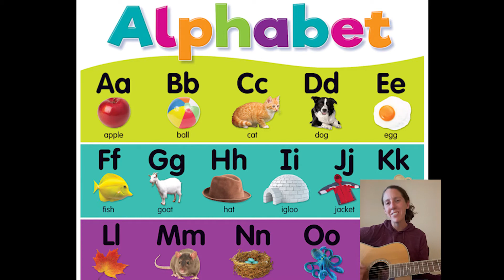An August Song for Ellie